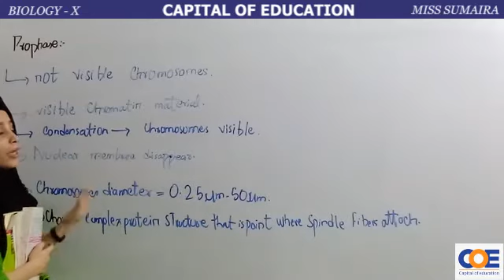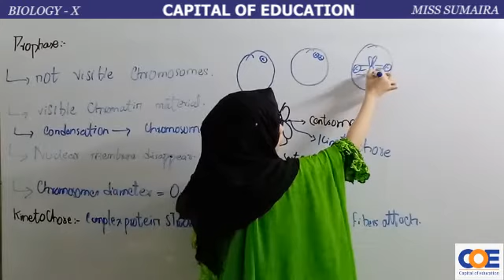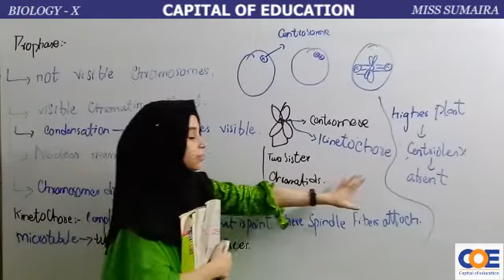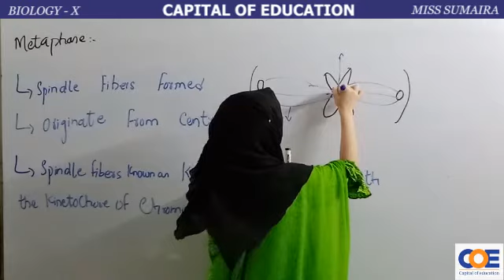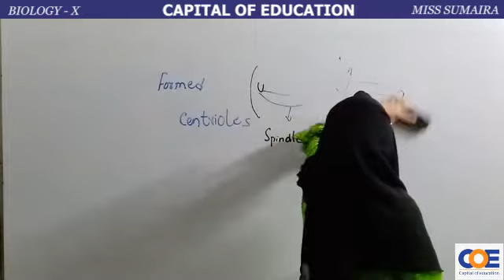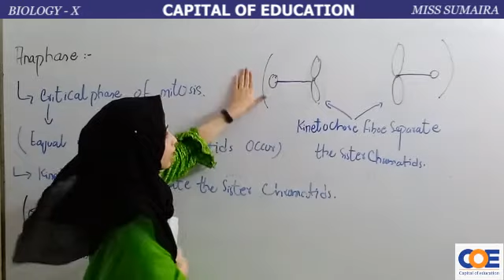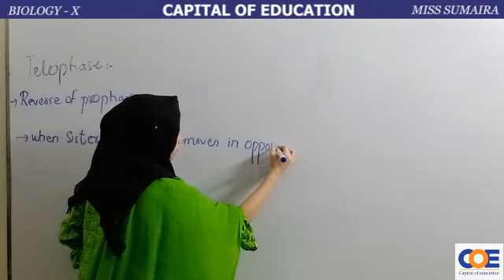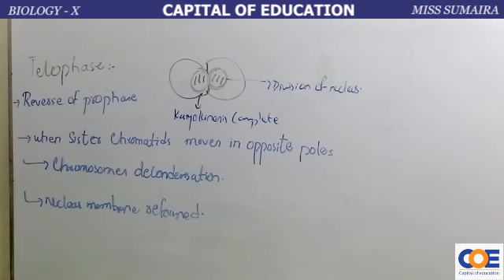Phases of Mitosis | Karyokinesis | Cell Cycle | Biology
10 BIOLOGY (21-AUG-20)